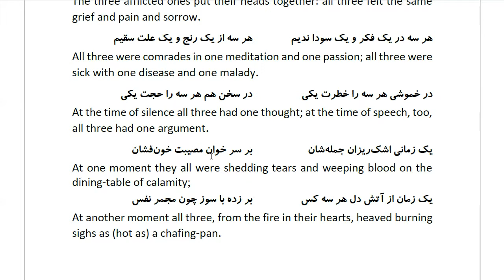Masnawi Rumi: In Farsi with English Translation: Part 945: How the three princes discussed